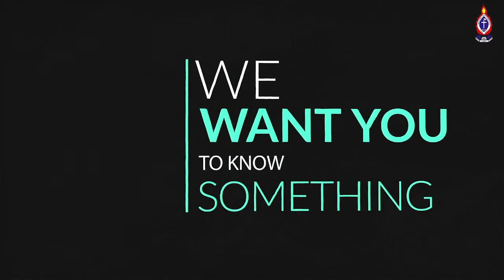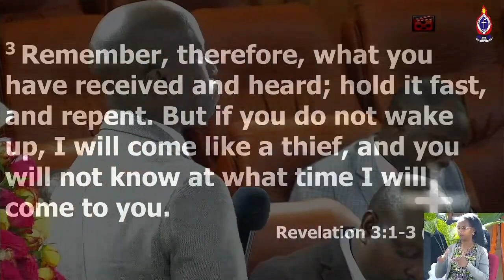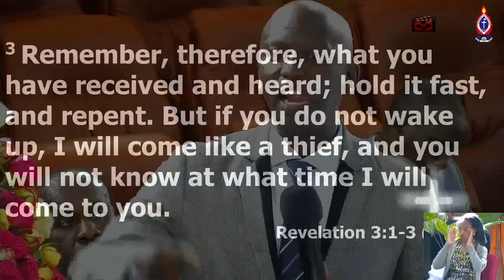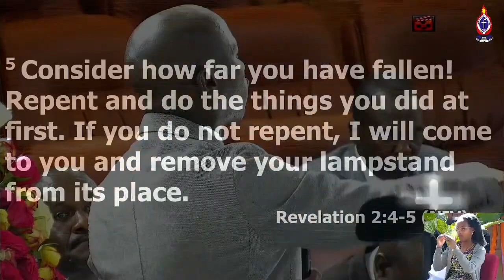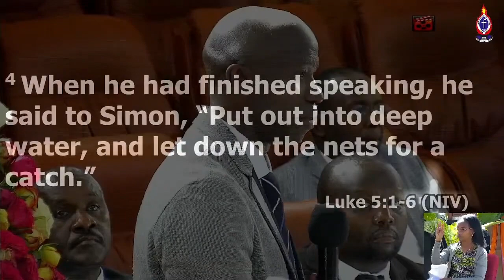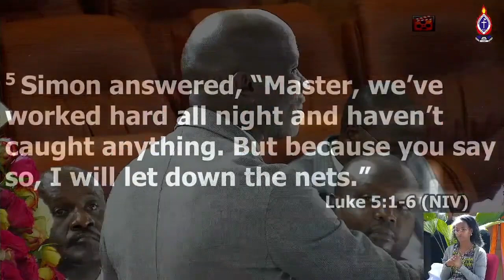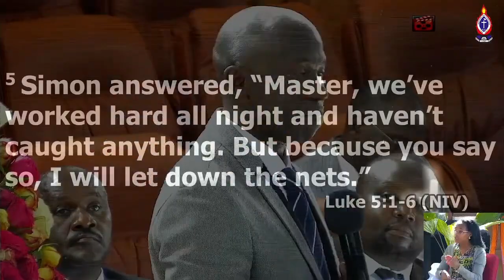Spiritual Restoration by Pst. Muchiri on Sunday, 26th Feb 2023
For us to enjoy the supernatural results in our lives, We have to launch into the deep through Prayers, Bible Study, Giving and in our commitment to God